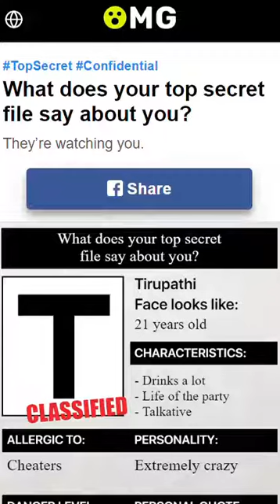OMG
Crazy Q & A Session...